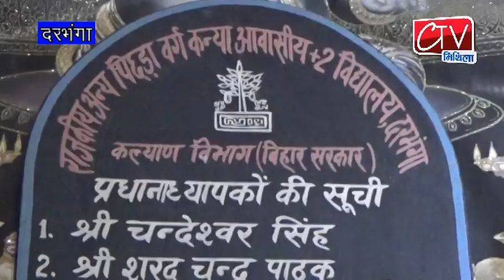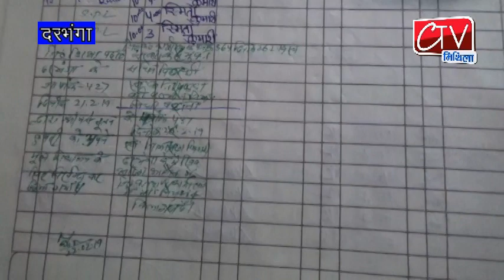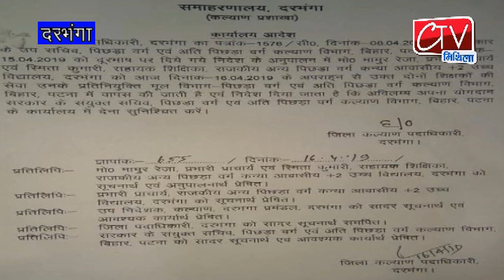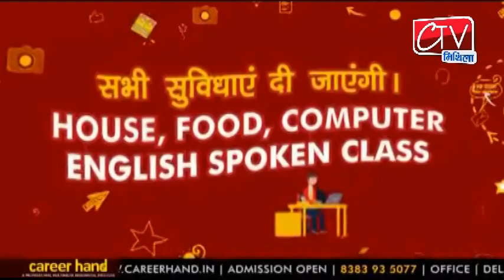Ctv Mithila News 12 May 2019 राजकीय अन्य पिछड़ा वर्ग कन्या आवासीय विद्यालय में 25 लाख की अनियमितता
दरभंगा सदर के राजकीय अन्य पिछड़ा वर्ग कन्या आवासीय विद्यालय में 25 लाख की अनियमितता Ctv Mithila News 12 May 2019